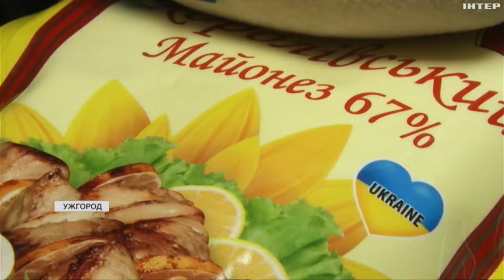Вже завтра зустрічатимемо 2024 рік: скільки українцям доведеться заплатити за святковий стіл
Що готуватимуть та скільки доведеться викласти? Наша Мар'яна Мартин порахувала - скільки в середньому коштуватиме, наприклад, олів'є. І порівняла ціни з минулорічними. Результат - далі.